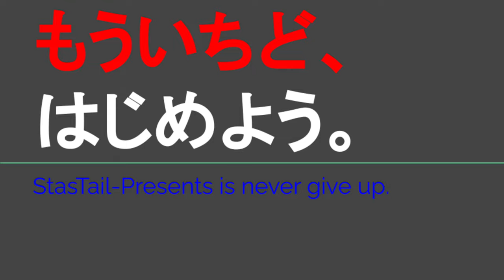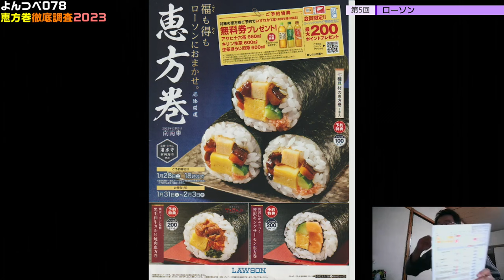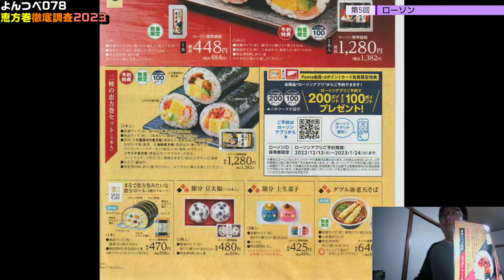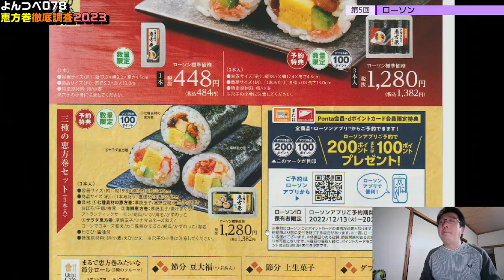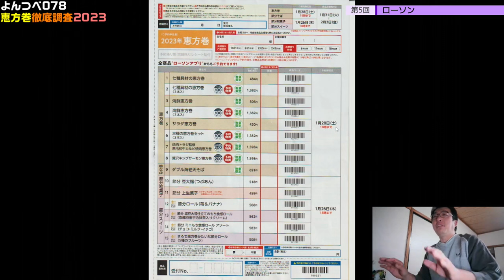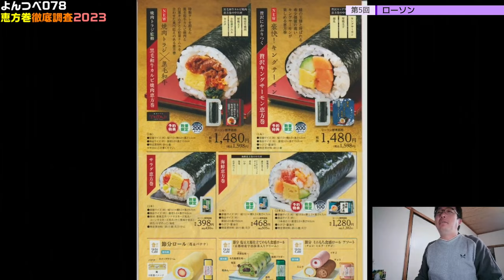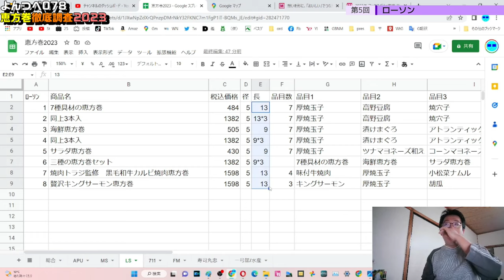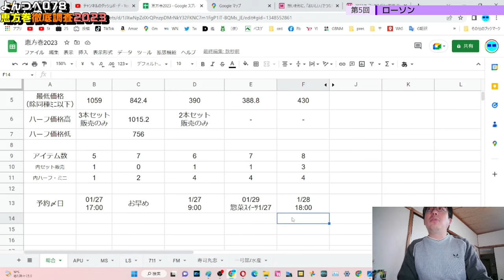YT078 ep5 ローソン【よんつべ：恵方巻徹底調査2023】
恵方巻シリーズ期間中は時節ネタにつき、動画でき次第21時投稿して参ります。

当動画関連サイト・チャンネルはこちら↓
ローソンさま